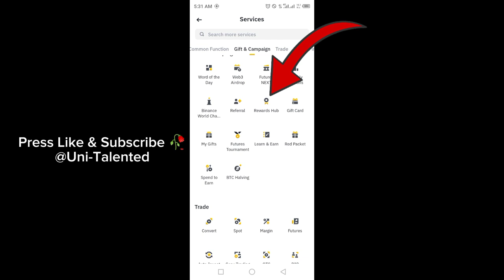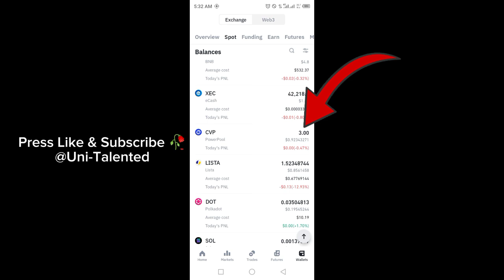Received BINANCE Learn & Earn Quiz Payment Activation Of CVP What is PowerPool? Learn & Earn Rewards